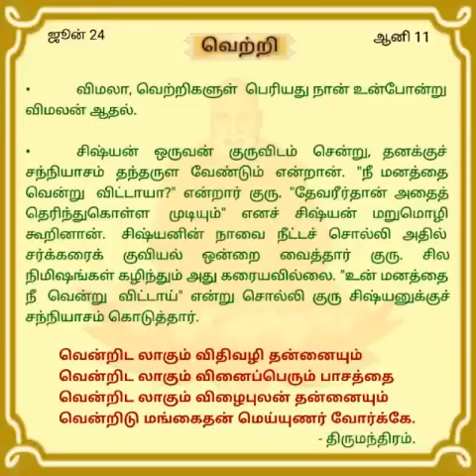"தினசரி தியானம்" ஜூன்.24 'வெற்றி'.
திருப்பராய்த்துறை 20-8-60

சுவாமி சித்பவானந்த.